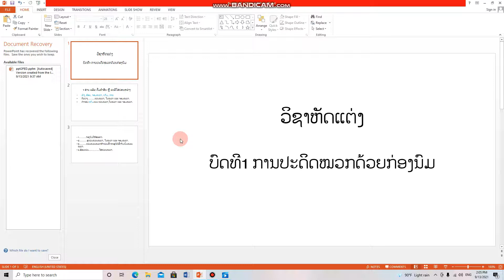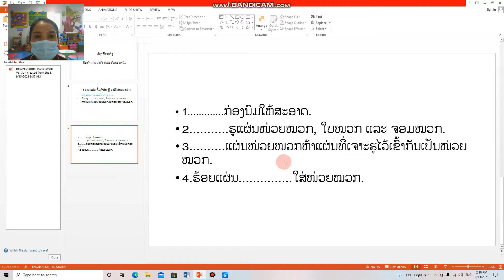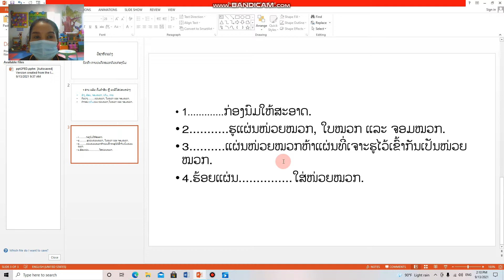ຫັດແຕ່ງ ປ 3 ບົດທີ1 14/9/21